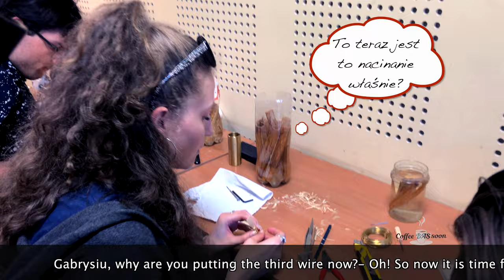How to make a bassoon reed? episode 8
In this episode you will have a chance to look inside our bassoon reed making class and get a small idea how hard it is actually to make a sufficient reed. Secondly I will show you another application I like to use it when I practice breathing. Hope that you will enjoy it! let me know in comment what  you think is the most problematic thing during the reed making proces as well as breathing daily routine:)